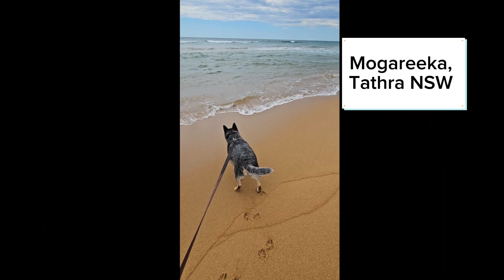Sapphire coast NSW